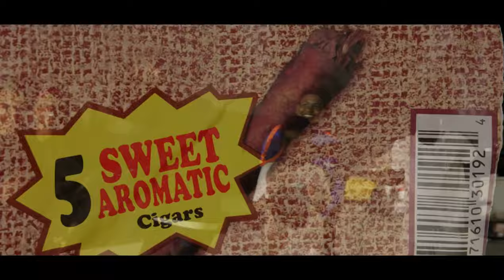YoungMalii - Freebarsz (Official Music Video)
Young Malii - Freebarsz (Official Music Video)

Mix & Master : CurlyBoyVargas
Beat / Instrumental:
Shot By. CurlyBoyVargas

youngmali600